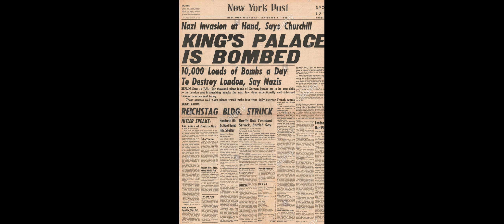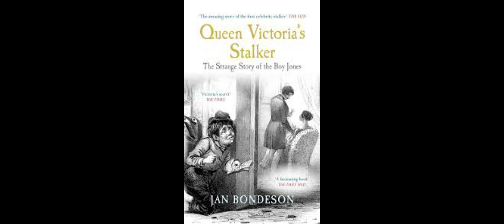Top 10 Interesting Facts in Buckingham Palace/DIE HARD 😎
Hi everyone👋I m here to share with you some amazing incidents happen around us.

Our main vision is to educate people about more unknown information,which they shouldn't know in Thier daily life.

It's all about unknown facts,rare information, hidden truth, science and technology..